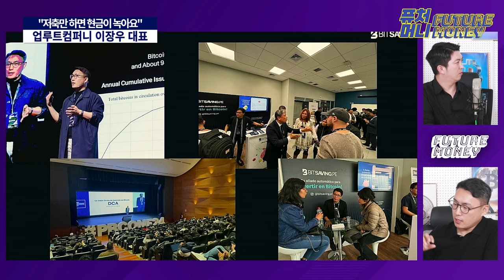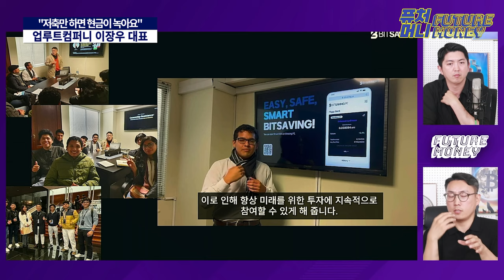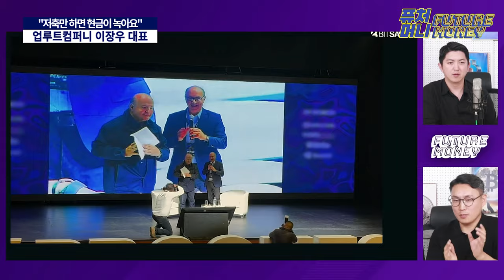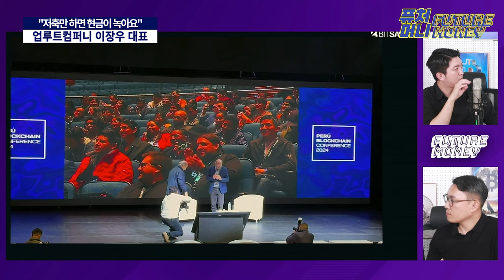비트코인, 구매력이 상승하는 자산을 모아가세요! (업루트컴퍼니 이장우 3부)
자산가치가 높아지는 비트코인,
부의 대체 수단으로 비트코인 적립식 투자(DCA) 하세요.

엘살바도르는 비트코인으로 히트를 친 겁니다.
그러나,
투자방법의 하나로 적립식 투자(DCA)는 아직 잘 모릅니다.